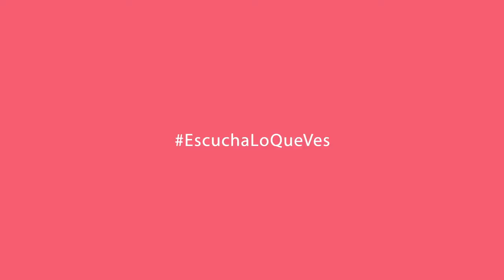El click con Kate Entrevista The Chamanas